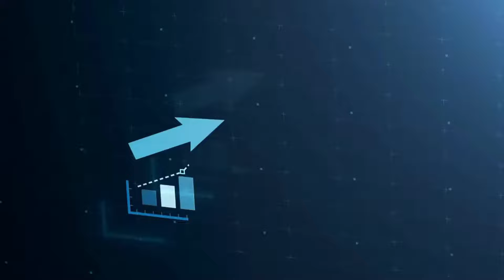Why Focusing On Yourself Isn't Selfish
In this video, we dive deep into the world of self-improvement and explore why it's essential for personal growth and success. Discover how self-improvement can transform your life, boost your confidence, and help you achieve your goals. Whether you're looking to develop new skills, enhance your mindset, or improve your overall well-being, this video is for you!

🔑 Key Topics Covered:
Setting and achieving your goals
Building a strong personal and professional network
Developing essential life skills
Overcoming common challenges
Time management and productivity tips
Maintaining a positive mindset

Join us as we dive deep into these topics and provide practical advice that you can start applying today. Whether you're in school, starting your career, or looking to make a significant change, this video will give you the guidance you need to succeed.

Share your experiences with these habits in the comments below, and let's inspire each other to create positive changes in our lives.